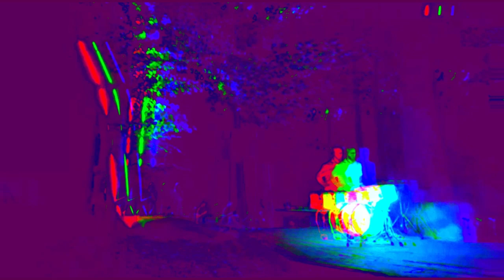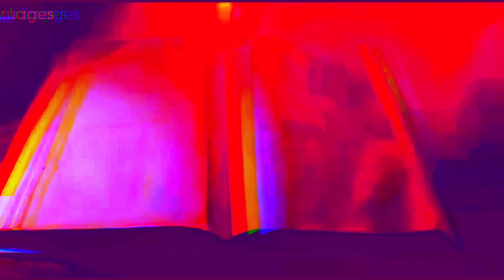1 TRUE Terrifying Suburban Blemmyae Encounter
It's a rare condition, this day and age, to read any good news on the newspaper page. That is because on every newspaper page, somewhere, lurking in the bottom of the page perhaps, in small, smudged type, is a story about a Blemmyae sighting or encounter.